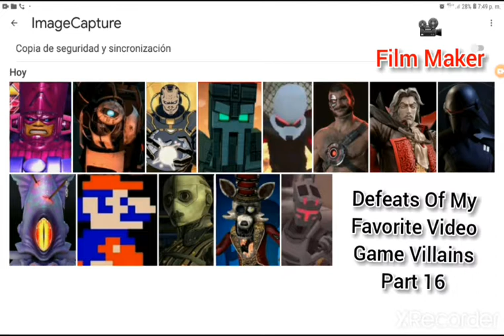Defeats Of My Favorite Video Game Villains Part 16